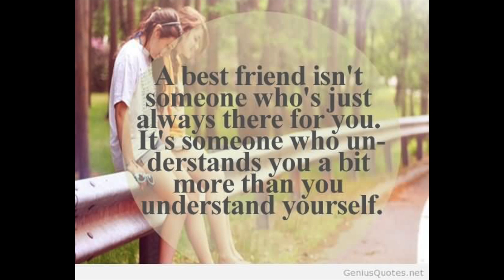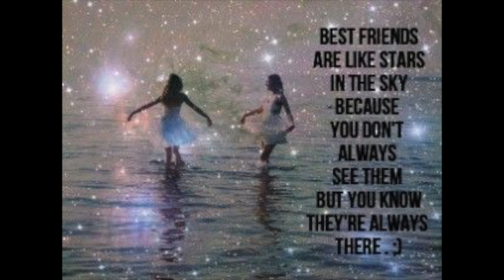Heart-Touching Poem of friendship ||Moner Kotha||Subha Dasgupta||Rusha